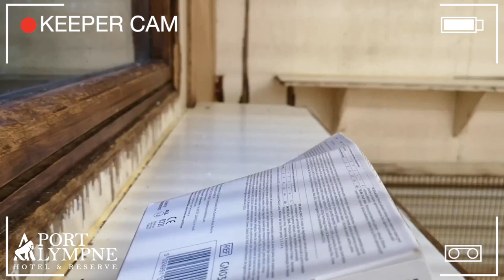Bumba The De Brazza Monkey Enjoys Some Box Enrichment | Port Lympne Hotel & Reserve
Keeper footage! We love receiving videos from our keepers. How funny is Bumba and his box?

Visit Bumba and many other amazing animals at Port Lympne Hotel & Reserve.